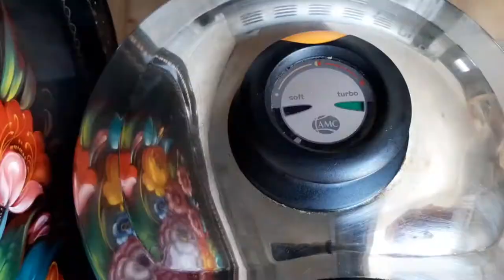Куриный суп с вермишелью - быстрая версия.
Для рецепта нам понадобится:

Курица суповая 1,2 кг
Вермишель 150 гр
Картофель 250 гр , нетто
Морковь 150 гр , нетто
Укроп
Можжевеловые ягоды 7 - 10 шт
Гвоздика 2 шт
Перец горошком 10 шт
Лук порей 100 гр
Черешковый сельдерей 80 гр